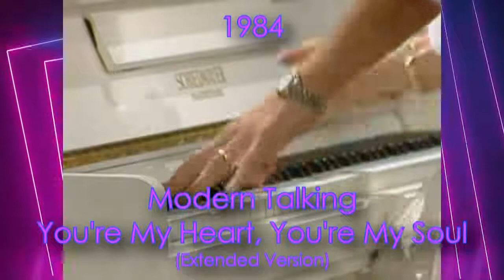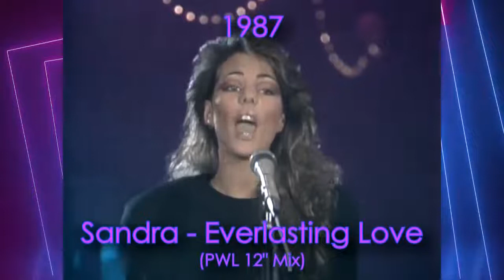80's & 90's Best Euro Disco RODRIGOMIX BOLIVIA